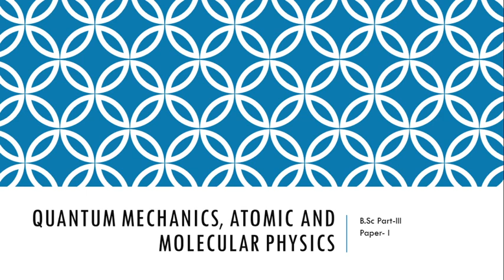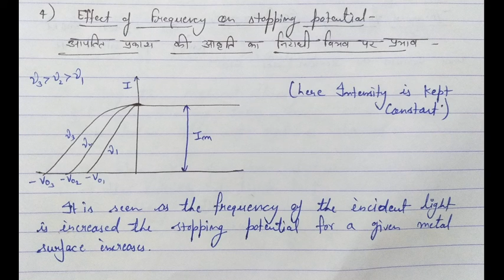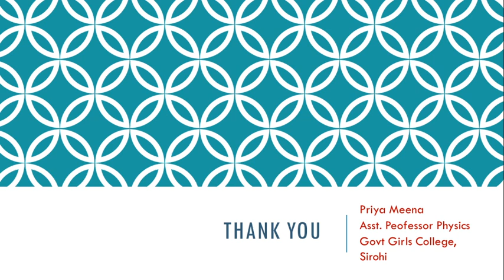B.Sc. PART-III, Physics, Paper-I, Unit-I, Topic :-Photo Electric Effect-II